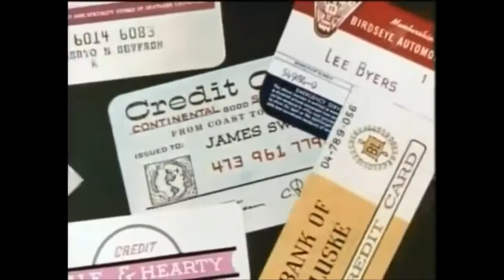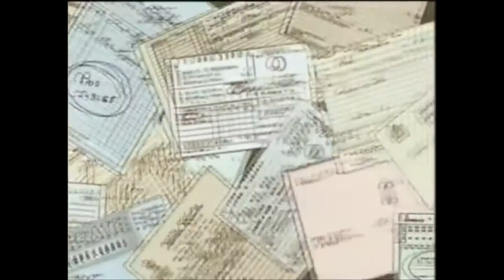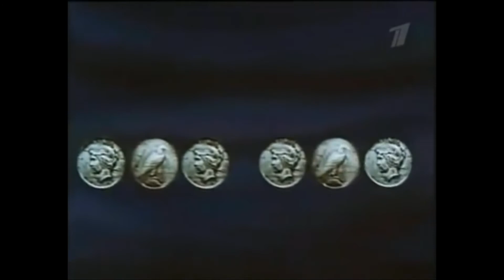Without My Money - 2Furious X Kause X Big Tyme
"Without My Money" Written and recorded by 2furious, Kause & Big Tyme. Mixed and mastered by Kause.